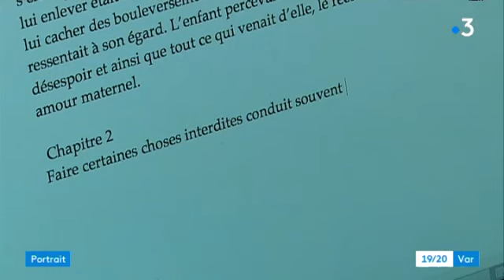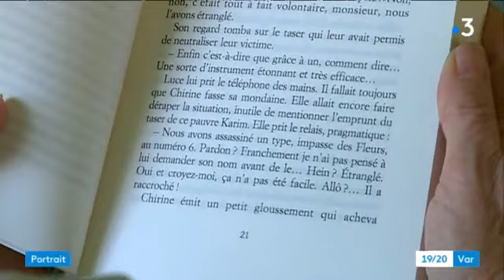Nicole Jamet présente son livre " L'air de rien ".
Elle a été comédienne, elle est désormais scénariste, mais pas seulement : elle présente son livre, "l'air de rien" à Toulon, où elle vit désormais.
Equipe : E.Ambrosini, F.Farrugia et E.Malet.